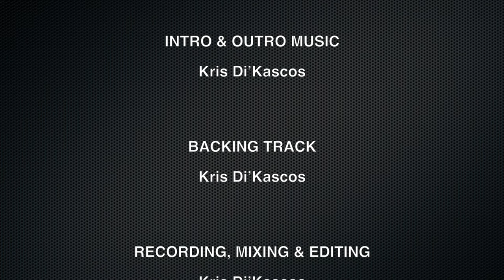Stan Bush - The Touch | Transformers | Rock Metal Guitar Cover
Stan Bush The Touch Transformers The Movie Rock Metal Guitar Cover by Kris Di'Kascos

Transformers was a franchise I honestly wasn't into a great deal back in the 80's (it was Ninja Turtles and The Real Ghostbusters for me) but I did have a bunch of the toys. Transformers The Movie, however, was something I was very familiar with as a kid, having watched it numerous times. An awesome animated movie that was accompanied by an amazing soundtrack that featured not only the Transformers theme performed by 80's rockers Lion but more famously, the song The Touch by Stan Bush, who was no stranger to catchy songs in the 80's. I've always loved this song, so I naturally decided to put together my own cover. I hope you like it and have an amazing day...

CREDITS

STAN BUSH - THE TOUCH
Copyright - L.A Records/Stan Bush/
Lenny Macaluso

Kris Di’Kascos

BACKING TRACK
Kris Di’Kascos

Kris Di’Kascos